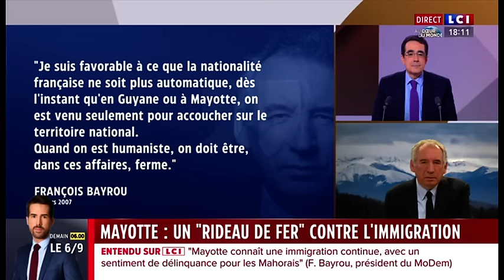La fin du droit du sol à Mayotte est une décision inéluctable | François Bayrou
François Bayrou était l'invité de Darius Rochebin sur LCI ce dimanche 11 février 2024.

🔗 Pour en savoir plus, consultez l'article complet sur le site du MoDem 👉 [Lien vers l'article]